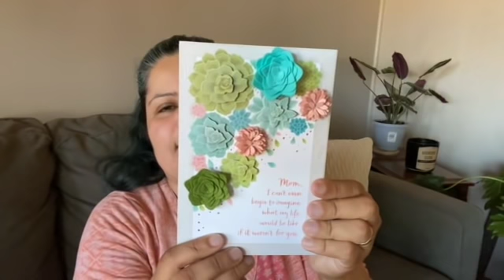Por fin una pallida